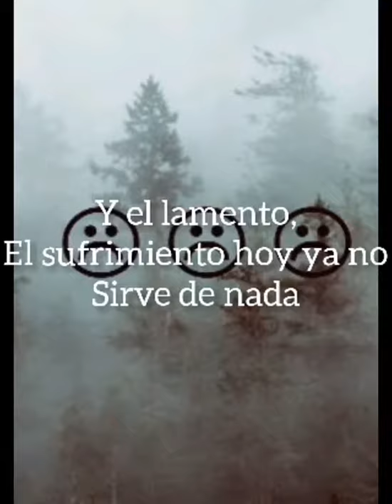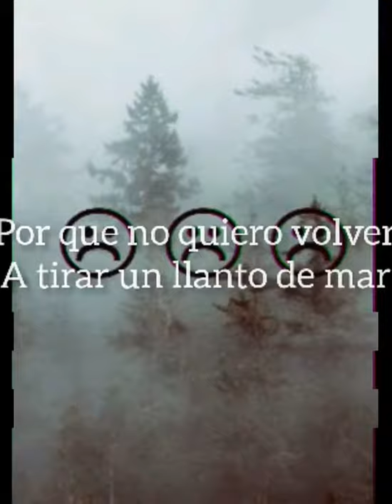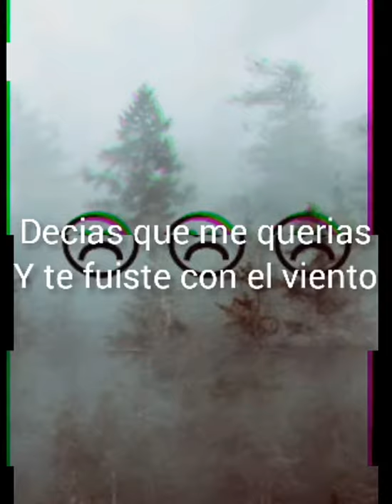Kevin irrazabal (K•D•I el Master) Fin del Cuento😔💔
K•D•I el Master (Fin del Cuento)